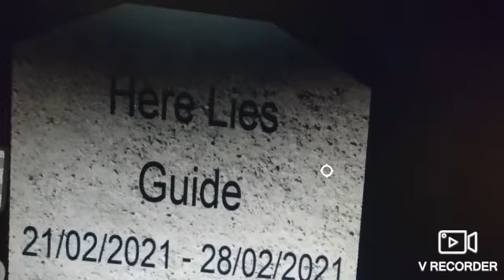slap battles SPY moment